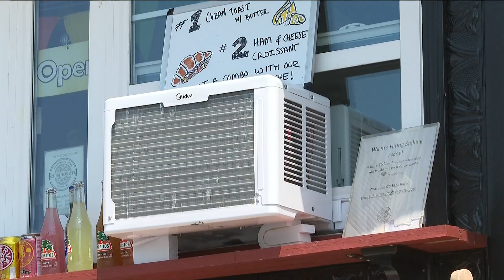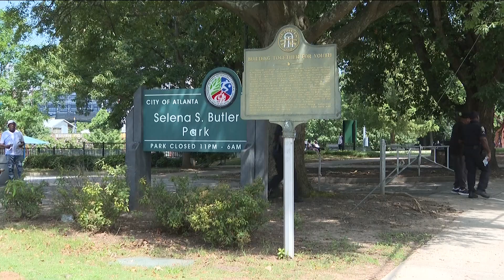Staying cool during excessive heat in metro Atlanta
In southeast Atlanta, city officials opened up a cooling center on Monday to help people who need cool air conditioning and water.